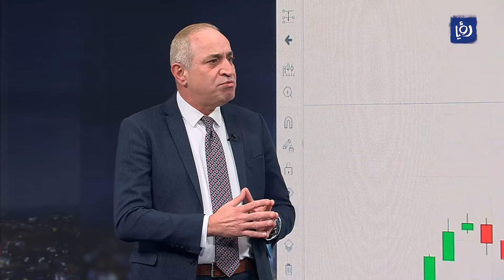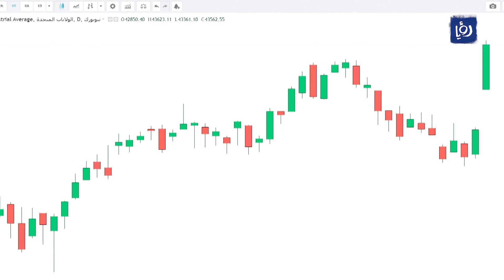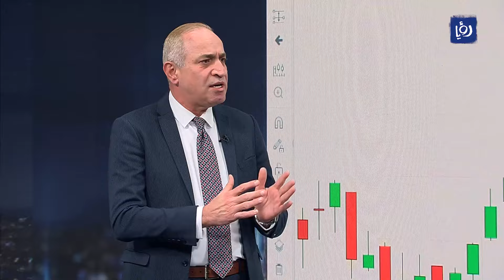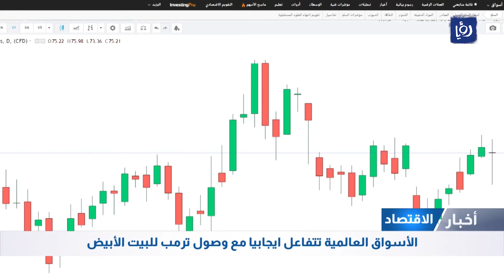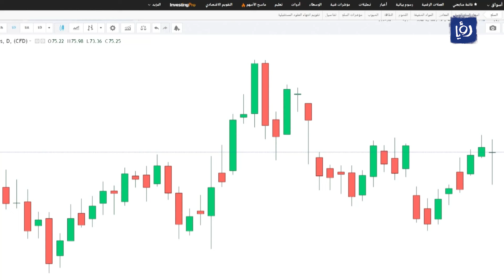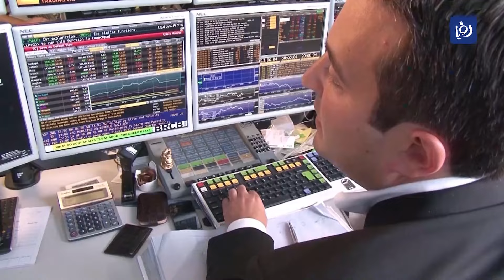الذهب يترنح.. كيف أثرت نتائج الانتخابات الأمريكية على أسعاره؟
الذهب يترنح.. كيف أثرت نتائج الانتخابات على أسعاره؟